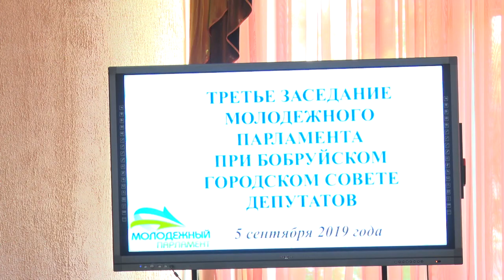Третье заседание молодежного парламента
На повестке дня было избрание нового лидера коллегиального органа и организация досуга школьников и учащихся.